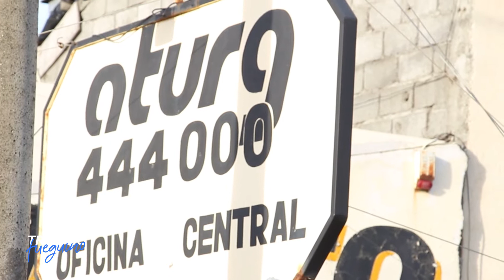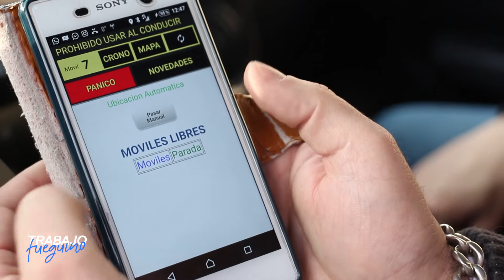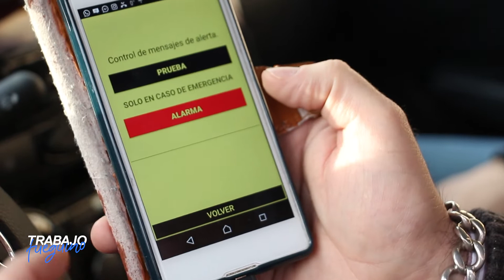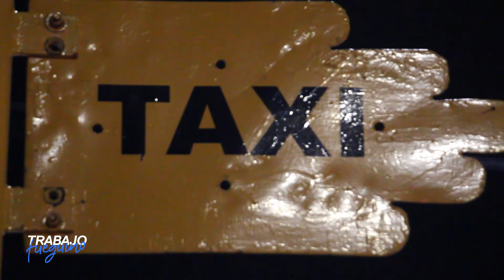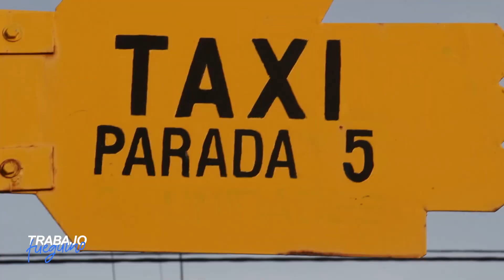Trabajo Fueguino N°25 - Trabajadores al Volante - Bloque 02